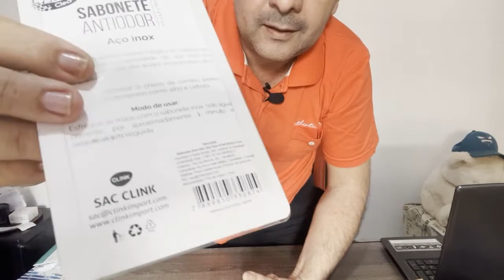Testei o sabonete de Inox mágico,será que funciona?Confira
O sabonete Anti Odor é o acessório perfeito para quem gosta de cozinhar. Elimina odores deixados pelo alho, cebola, peixes e outros alimentos. Também é ótimo para quem pratica artesanato, retirando das mãos o cheiro forte de tintas, querosene e outros solventes.